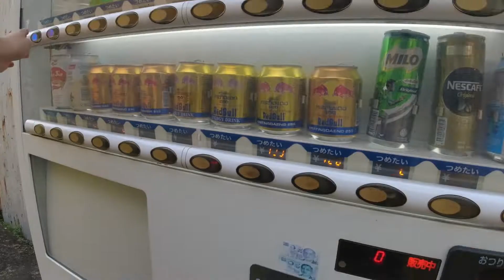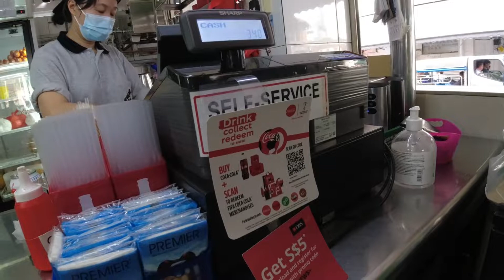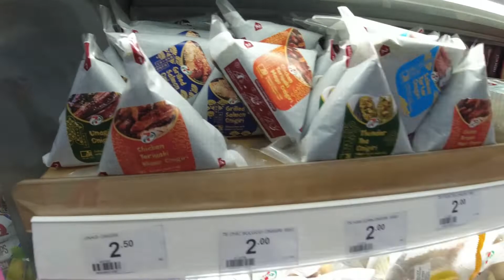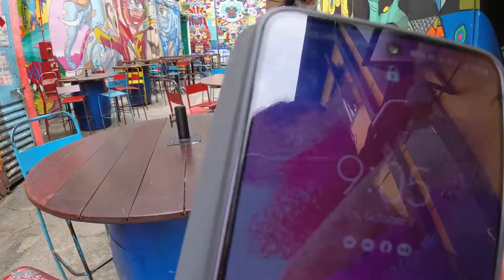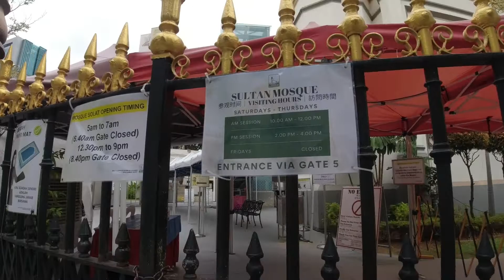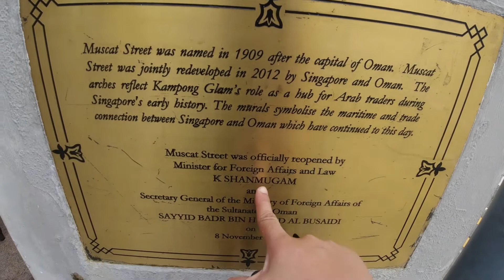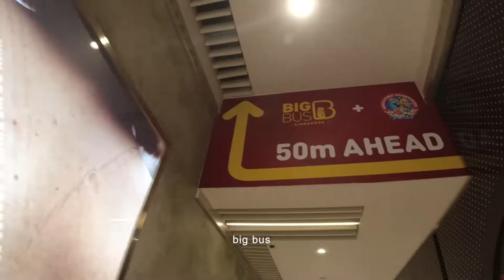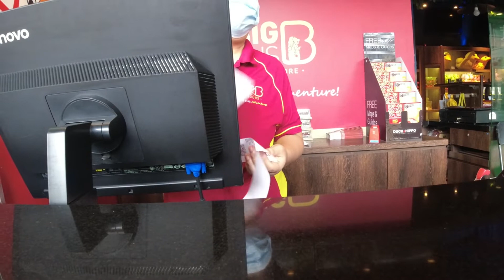🇸🇬 PART 10 - KAMPONG GLAM & DUCKTOURS | Singapore: Sultan Mosque, Haji Lane & the amphibious vehicle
[ENG SUB] PART 10 of our Singapore trip!

Visiting the artsy streets around Kampong Glam and trying the amphibious vehicle to tour around SG

0:00 - intro
0:36 - hotel check-out
1:51 - breakfast and to haji lane
5:45 - kampong glam neighborhood
9:15 - singapore ducktours
17:51 - to decathlon singapore lab
22:03 - next vlog teaser

singapore 2022
singapore tour
day trip singapore
singapore itinerary
haji lane
arab street
kampong glam
kampong gelam
sultan mosque
sultan masjid
muscat street